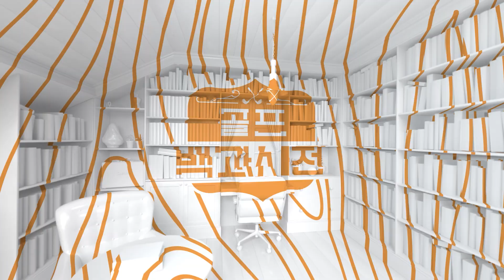[골프백과사전] 쇼트게임! 칩 샷과 피치 샷, 두 가지만 기억하라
골프다이제스트 소속프로가 알려주는 찐 골프레슨!
제 1편! 쇼트게임! 칩 샷과 피치 샷, 두 가지만 기억하라

김가형 프로만의 꿀팁, 비밀 노하우 전수